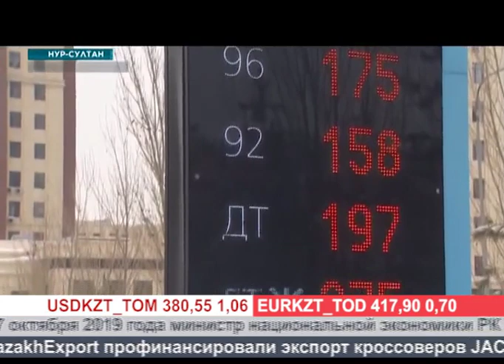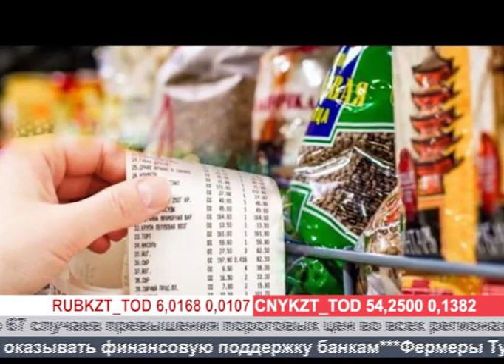Деловые новости (Рика ТВ) от 4 февраля 2020 года